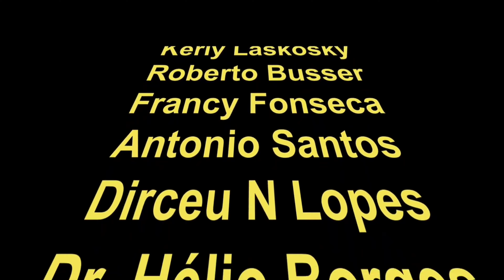OUÇA O SOM DO INGENUITY VOANDO EM MARTE !